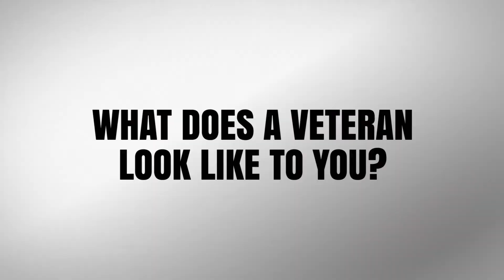"Too pretty" to have served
The eleventh of a series of PSAs I will be sharing. Produced by me and co-directed by my wonderful Cinematographer, Jennifer M. Crandell, this features many proud female veterans who have endured judgment and comments about their service based off the way they look. These were beautifully edited by fellow vet Rock Grant.

This PSA series came to life after I left an audition frustrated because I was told that I "don't look like a vet." Determined to show the world what a vet looks like, I interviewed fifteen female veterans on their experiences and asked them, "What does a veteran look like?" (If we don't show the world, how can we expect them to know?)  Some of these PSAs were tweeted out by the VA itself and aired on AFN!

Start with an idea and go from there.